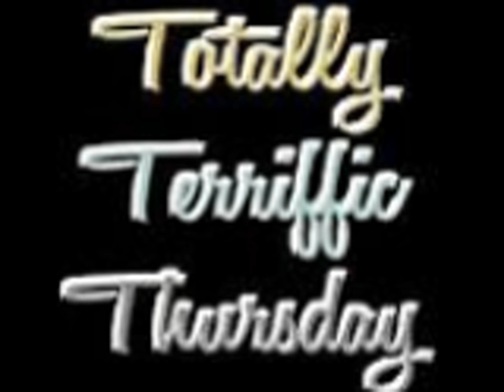A Totally Terrific Thursday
What a wonderful way to share  with the Awe-full Wright Bear